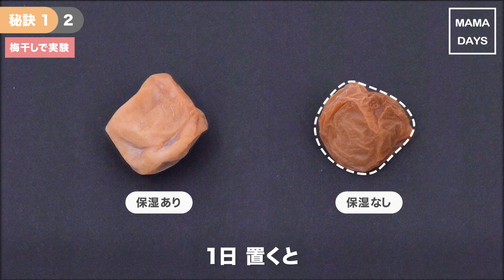避けたい冬のカサカサ放置！赤ちゃんの保湿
乾燥しやすい冬、デリケートな赤ちゃんの肌ケアどうしていますか？
赤ちゃんの肌は大人よりも薄く、ちょっとした刺激や乾燥でカサカサしたりすることも…
肌ケアの2つの秘訣をおさえて赤ちゃんの肌をしっかり守ってあげましょう♪

[メリーズスキンケア]
赤ちゃんの肌研究から”セラミド”の働きに着目

 [Presented by メリーズ]

秘訣1：コツコツ保湿
お風呂上がり、おむつ替えの時、汗を拭いた後、ミルクや食事の後、お出かけ前などに。ローションやクリームを使って保湿しましょう。

秘訣2：やさしさ洗い
指の腹でやさし~くツメを立てないように洗いましょう。